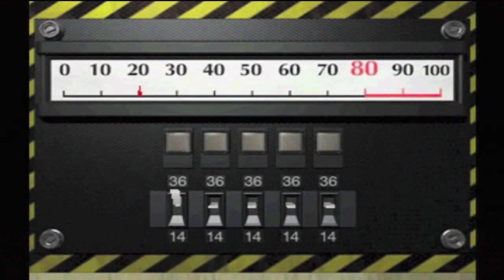Let's Play: Resident Evil 2 - Leon B Part 4